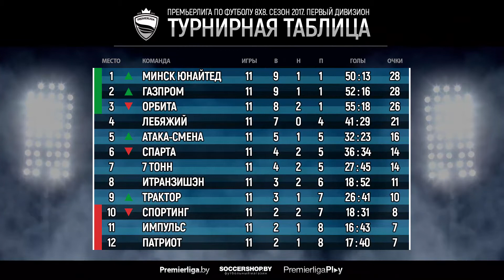Диванные эксперты_11